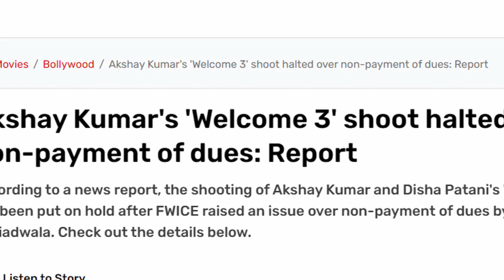Welcome 3 Teaser Reaction: EXTREMELY Good!!! Welcome to the Jungle ANNOUNCEMENT | FilmyNerdyDost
Welcome 3 Teaser Reaction: EXTREMELY Good!!! Welcome to the Jungle ANNOUNCEMENT

Welcome 3 is an upcoming Jungle Adventure Comedy film.
Welcome 3 announcement review
Welcome 3 announcement video review
Welcome 3 reaction
Welcome 3 trailer
welcome 3 trailer teaser
welcome 3 announcement reaction
welcome 3 nana
welcome to the jungle trailer reaction
welcome 3 reaction by foreigners